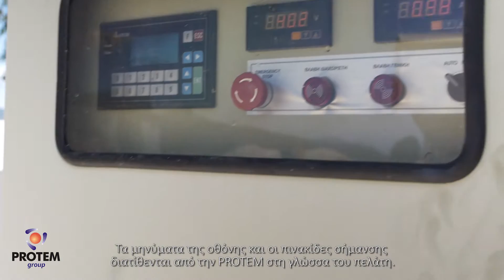Λύσεις Ανακύκλωσης Σκυροδέματος από την PROTEM GROUP Α.Β.Ε.Τ.Ε.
Παρακολουθήστε τις προτεινόμενες λύσεις ανακύκλωσης σκυροδέματος από την PROTEM GROUP A.B.E.T.E.